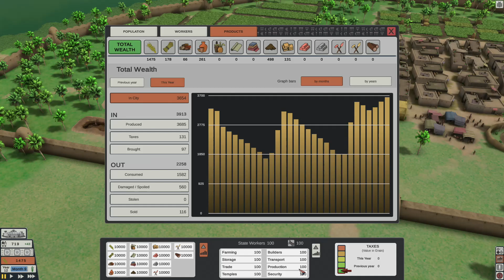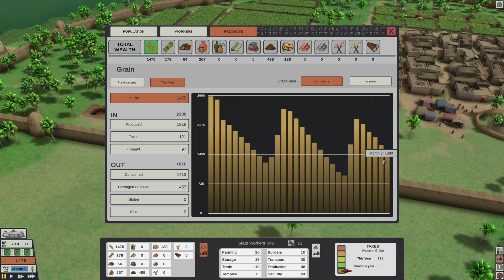Sumerians #3 - Die Sumerer bauen die erste Bewässerung | Let’s Play deutsch gameplay early access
Sumerians ist ein Städtebauspiel, das im alten Mesopotamien spielt. Ziehen Sie neue Bürger an und wachsen Sie, indem Sie Ihr Bewässerungssystem erweitern, Mauern, Tempel und Zikkuraten bauen. Verwalten Sie Ihre Produktion, stellen Sie Arbeiter ein und betreiben Sie Handel.

🎮 UNSER SPIEL 🎮
         ► Sumerians
         ► Version 0.1.0
         ► Mods Keine

💶 Unterstützung
🔗 Gern auch einfach etwas von Amazon